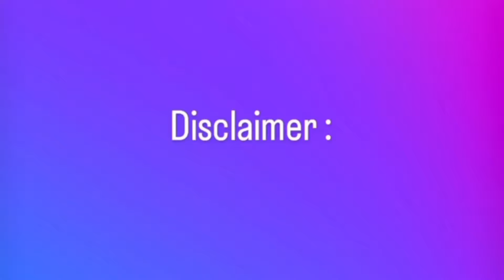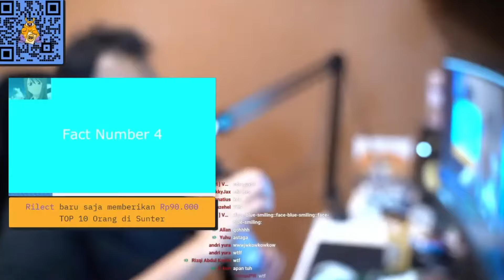Gema Show Clip : Kompilasi Video Ngakak Mediashare Episode 74